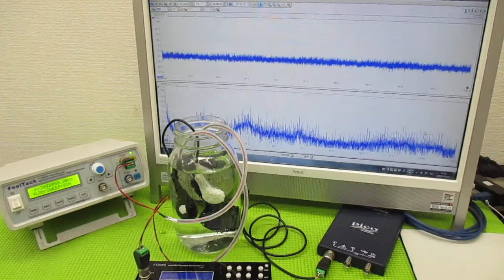超音波と表面弾性波（オリジナル超音波システムの開発技術） ultrasonic-labo